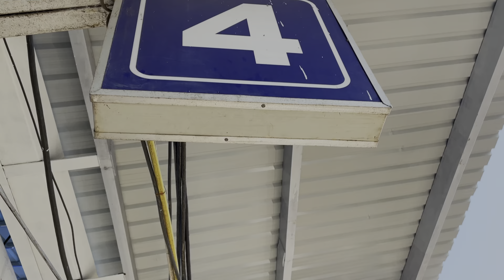Utakrsha kes 2k23😍✨ |vlog08|npvlogs845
@NANDADEEPBOYS45 short video’s😂
@Npvlogs845 weekly vlog’s

Instagram i’d

Quieres :-

college fest

fest

college

college life

my first college fest

college fests

best college fest

college fest vlog

delhi college fest

college fest in usa

college fest dance

college vlog,first college fest after pandemic

du fest

maitreyi college fest

best collage fest

girls in a college fest feat
shreya mehta

college students

songs to sing in a college fest

college fest dance performance

college party

nss fest

college festival

delhi university fest

utkarsha
utkarshaganita bhshane
odisha
utkarsh
utkarsh
up utkarsh
uputkarsh
utkarsh up si
rajasthan current affairs
current affairs by utkarsh
utkarsh meaning
meaning utkarsh
utkarsh classes
polity by utkarsh
rajasthan current affairs utkarsh classes
state
meaning of utkarsh
rajasthan current affairs 2022
up utkarsh classes
up current affairs
rajasthan nursing

Kes college

Utkarsha college

College life

Vlogging

Blogger

Vlogger

Khar education society

Utkarsha kes

Utkarsha classes

Utkarsha 2k23

Utkarsha 2023

Khar education college of commerce and economics

Trip to jivdani (Npvlogs| /Vlog01|

Malegaon Rap Song 2.0 | ladies S...

Tanhaji Fight Mughals | Tanhaji: T.
I Nitin banugde p...

RAJMATA JIJAU JAYANTI 4K FUL...

Annual Sports B.M. High School ||...

Aarambh Hai Prachand - Patriotic..